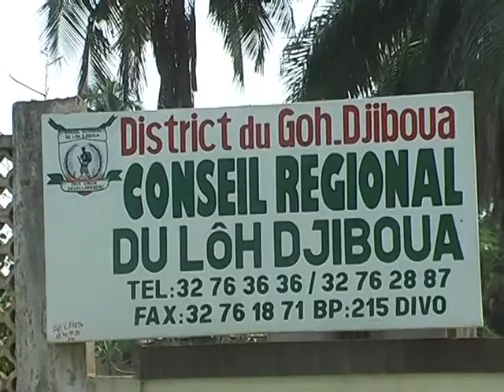Agriculture - Divo: Les coopératives s'organisent